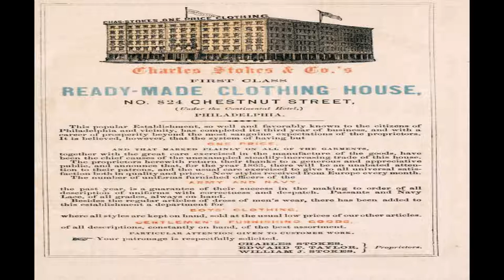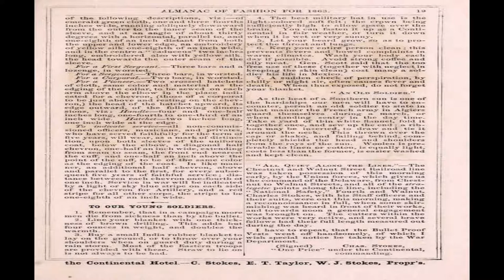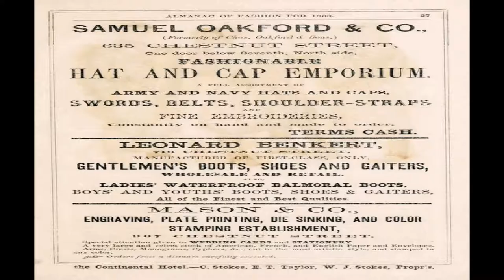Illustrated Almanac of Fashion for 1863 Promotional Book Movie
Title | Illustrated Almanac of Fashion for 1863 | Publisher: Product Promotion | Date: 1863 | Lang: English

Illustrated Almanac of Fashion for 1863 Promotional Book Movie offers an opportunity to step back over 150 years ago and look at how the upper class military persons lived. Dress, affairs and finance...

Illustrated Almanac of Fashion for 1863 Promotional Book Movie is presented in full screen, 1920 X 1080 HD (1080P) quality video, without music, narration, sound, animation, pans or zooms, enabling every comic panel, of the story, to be read and enjoyed, on or off-line, at any time, and in any place you can access it.

Illustrated Almanac of Fashion for 1863 Promotional Book Movie is part of the golden age comics' Product Promotion genre. The Golden Age refers to the first cycle of superhero comics which existed between 1938 and 1950. This was the period in which the concept of the superhero was born.